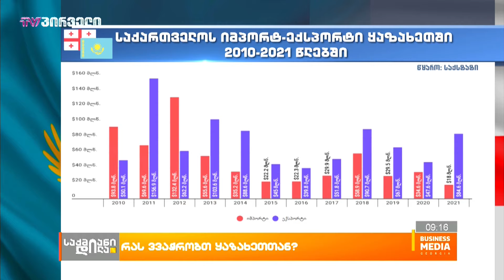რას ვვაჭრობთ ყაზახეთთან?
საქართველოსა და ყაზახეთს შორის სავაჭრო ბრუნვა არც თუ ისე დიდია, 2021 წლის 11 თვეში ორ ქვეყანას შორის სავაჭრო ბრუნვა მხოლოდ $103 მილიონი დოლარი იყო. აქედან ქართული ექსპორტი - $84.6 მილიონი, იმპორტი კი 18 მილიონი დოლარი იყო.
ეს კი იმას ნიშნავს, რომ საქართველოს ყაზახეთთან დადებითი სავაჭრო ბალანსი აქვს და ექსპორტი იმპორტს აღემატება. საქსტატის მონაცემებით, 2013 წლიდან მოყოლებული ყაზახეთში ექსპორტი იმპორტზე მეტი იყო.
რაც შეეხება უშუალოდ საექსპორტო საქონელს, მასში წამყვან ადგილზე მსუბუქი ავტომობილებია. 2021 წლის 11 თვეში საქართველოდან ყაზახეთში $19.7 მილიონის ავტომობილები გავიდა.

ნინი ლონგურაშვილი -  BMG-ის რეპორტიორი